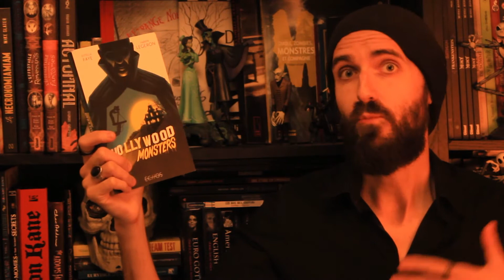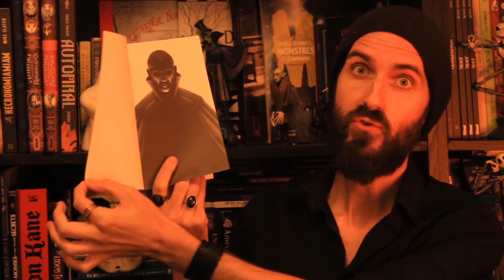HOLLYWOOD MONSTERS (Estelle Faye & Fabien Legeron) HANTEZ SANS FRAPPER #19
Chers fantômes, dix-neuvième Hantez Sans Frapper.

Vous aimez les livres ? Le cinéma ? Les monstres classiques ? Hollywood Monsters est fait pour vous. Dans ce récit mêlant épouvante, hommage au cinéma d'horreur à l'ancienne, thriller et aventure, le duo Estelle Faye et Fabien Legeron vous convient sur le plateau de tournage du Nécromant, un film dont les membres de l'équipe se changent les uns après les autres en zombies décérébrés... et si la star Feodor Varazslo était derrière tout ça ? Une jeune actrice et un accessoiriste d'effets spéciaux se lancent sur les traces du mystère.

Des livres à nous conseiller ? La section commentaires n'attend que vous !